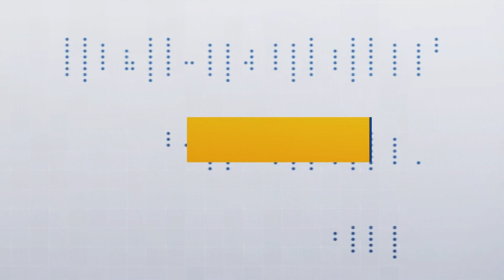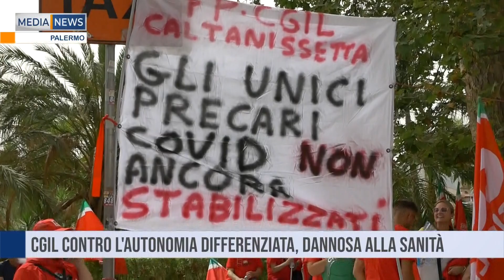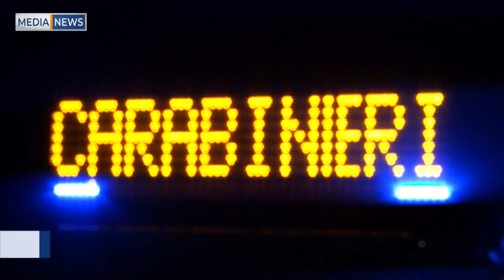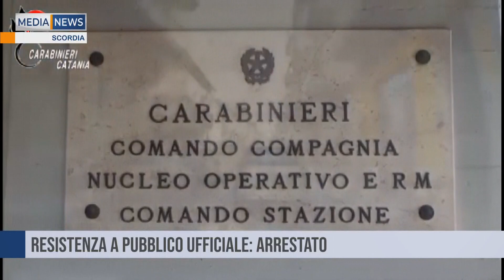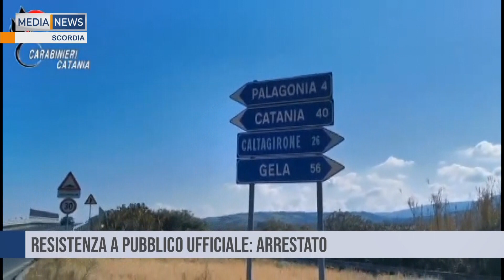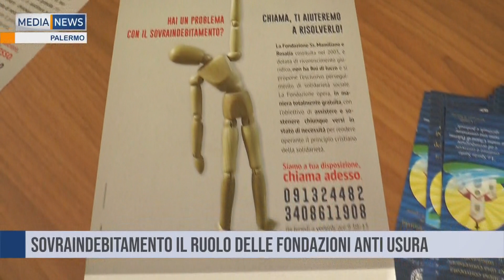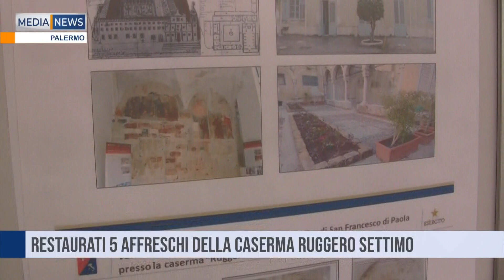MEDIANEWS 20 06 2024 Prima edizione